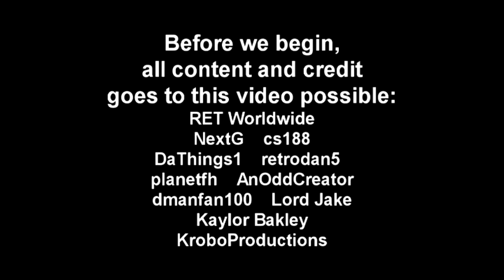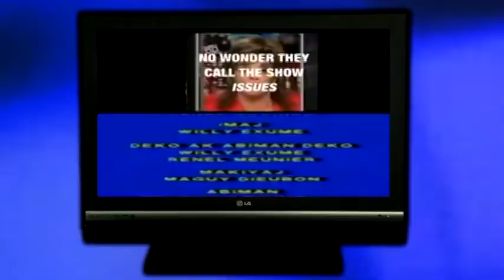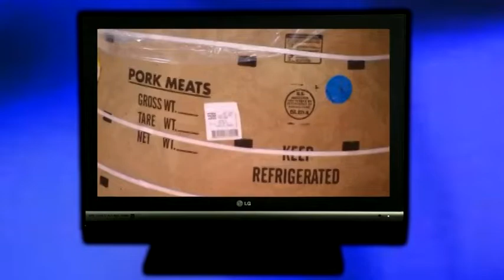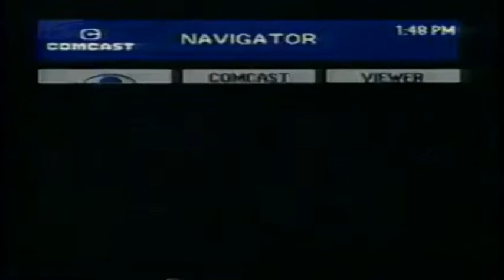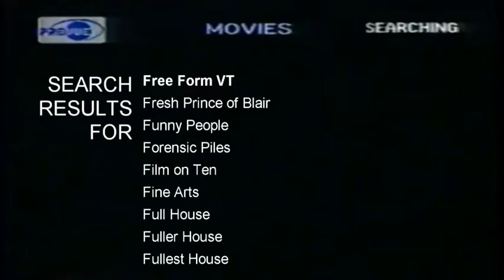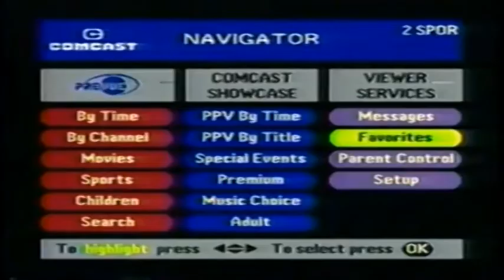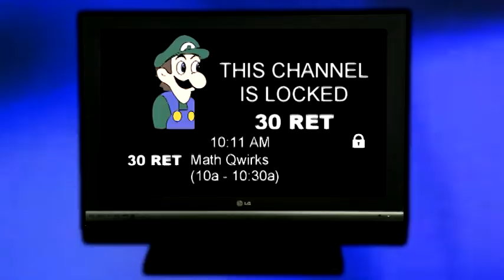An Innovative YTP/Digital Cable Instructional Video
This instructional YTP video lets you know about all the old and the new features that put on your emergency digital cable system.

Took me a long while to edit this, but hey, we thought this POOP may work for the nasty file to be more specific. Happy Thanksgiving to all of us!